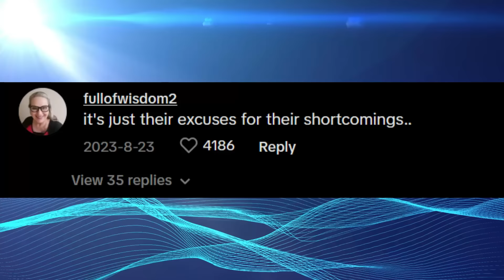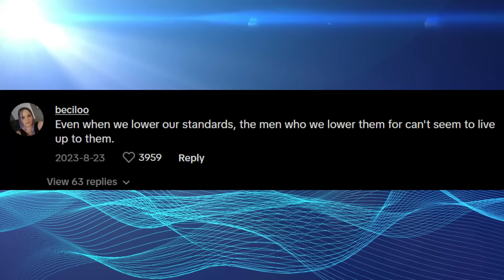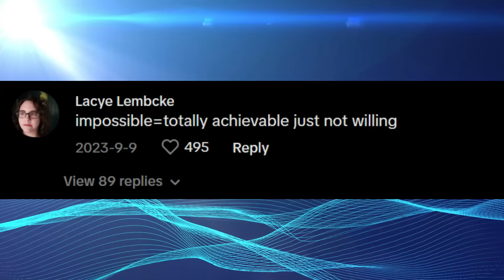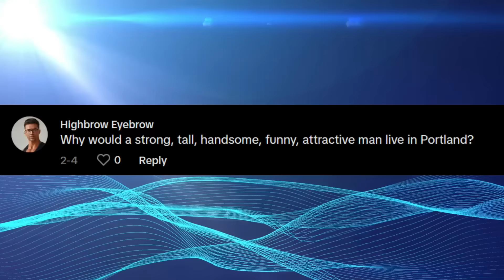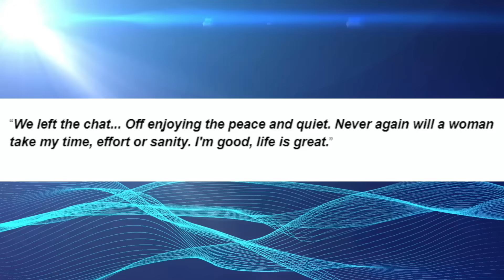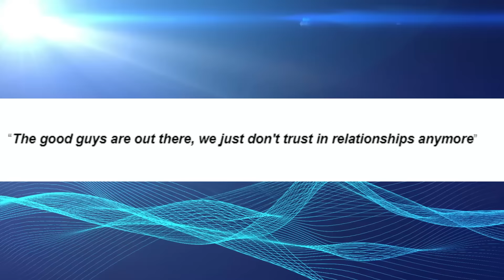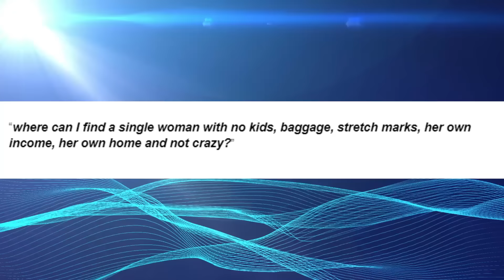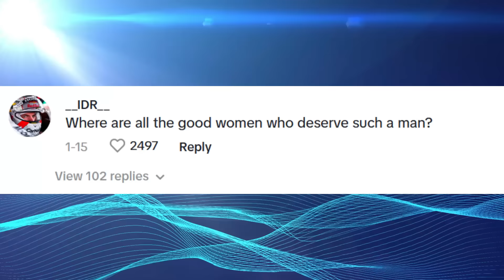22 MINUTES Of DESPERATE Modern Women BEGGING For Good Men To Save Them